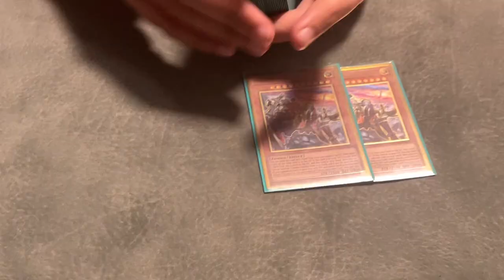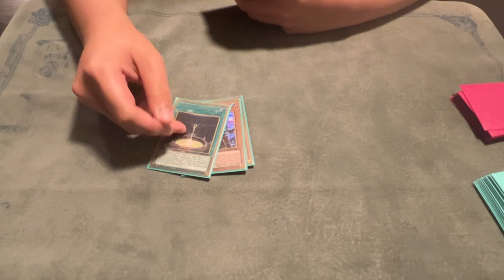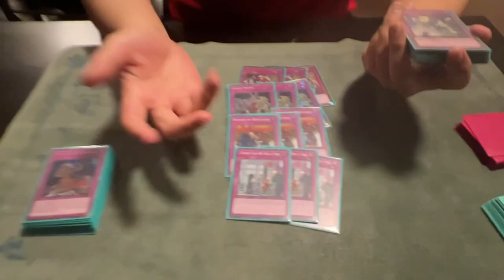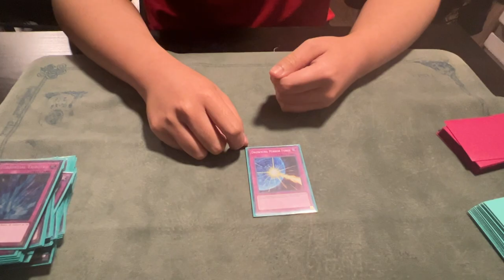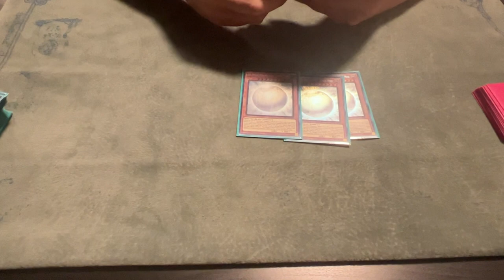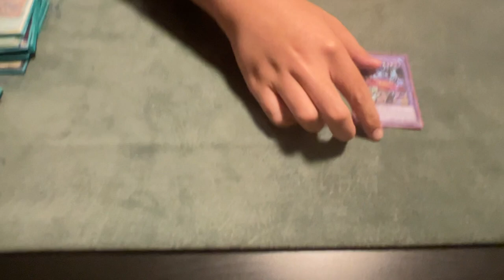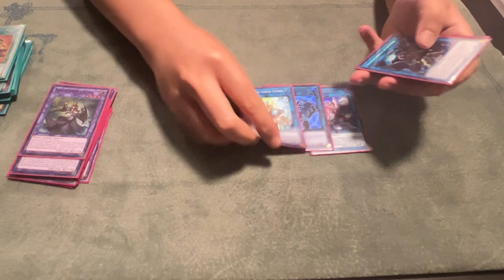2ND PLACE REGIONALS ELDLICH TRAP DECK PROFILE!!